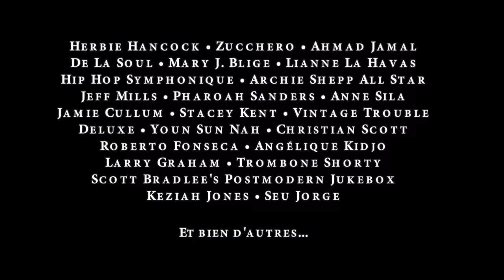JAZZ A VIENNE 2017 !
37ème édition : du 29 juin au 13 juillet 2017

Durant 15 jours, près de 1000 artistes se produiront devant plus de 200 000 spectateurs, pour 250 concerts sur les 4 scènes principales que compte l’événement :
Le Théâtre Antique, les scènes de Cybèle, le Club de Minuit et le JazzMix.
Jazz à Vienne, c’est aussi des croisements entre musique et d’autres disciplines artistiques avec notamment les projets Lettres sur cour et Jazz à Vienne fait son Cinéma, le projet itinérant Caravan’Jazz, l’Académie et bien plus encore !

LA PROG DU THÉÂTRE ANTIQUE :

JEUDI 29 JUIN
• Zucchero Fornaciari
• Laura Perrudin

VENDREDI 30 JUIN
• Ahmad Jamal 4tet
+ special guests : Abd Al Malik & Mina Agossi
• Christian Scott Quintet

SAMEDI 1ER JUILLET
• De La Soul live band
• Hip Hop Symphonique : Mc Solaar, Ärsenik & Bigflo et Oli avec l'Orchestre national de Lyon & Issam Krimi

LUNDI 3 JUILLET - HOMMAGE A JOHN COLTRANE
• Archie Shepp feat. Jason Moran
+ special guests : Shabaka Hutchings & Marion Rampal
• Jeff Mills / Emile Parisien
• Pharoah Sanders 4tet

MARDI 4 JUILLET - FRENCH TOUCH avec le soutien de la SPEDIDAM l'alliée d'une vie d'artiste
• Emile Parisien x Vincent Peirani Duo File Under Zawinul feat. Paco Séry, Linley Marthe, Mino Cinelu, Aziz Sahmaoui,
Tony Paeleman & Manu Codjia
• Anne Sila
• Yaron Herman trio

• Jamie Cullum
• Stacey Kent

JEUDI 6 JUILLET - BLUES
• Vintage Trouble
• Kenny Neal
• Mr. Sipp

VENDREDI 7 JUILLET - CUBA
• Roberto Fonseca ABUC + special guests : Eliades Ochoa Official (Buena Vista Social ClubTM) & Dayme Arocena
• Angélique Kidjo's Tribute to Celia Cruz feat. Pedrito Martinez

SAMEDI 8 JUILLET - FUNK
• Larry Graham & Graham Central Station feat. appearances by Marco Prince (FFF) & Jeanne Added for a Tribute to Prince
• Troy "Trombone Shorty" Andrews & Orleans Avenue
• Juan Rozoff

• Youn Sun Nah
• Trio Ponty / Lagrène / Eastwood

LUNDI 10 JUILLET - SOUL
• Mary J. Blige
• Lianne La Havas (solo)

• Deluxe
• Scott Bradlee's Postmodern Jukebox

• Herbie Hancock
• Donny McCaslin

JEUDI 13 JUILLET - ALL NIGHT JAZZ
• Keziah Jones
• Seu Jorge presents The Life Aquatic - A Tribute to David Bowie
• Guillaume Perret
• Bixiga 70
• Con Brio
• Amaury Faye trio Lauréat RéZZo FOCAL Jazz à Vienne 2016

For 15 days, about 1000 artists will be performing in front of more than 200 000 spectators, for 250 shows, on the 4 main stages of the event:
The Roman Theater, the stages of Cybèle, the Midnight Club and the JazzMix.
Jazz à Vienne also combines music and other artistic disciplines such as the projects Letters in backyards and Jazz à Vienne Cinema, the itinerant project Caravan' Jazz, the Academy and many more!